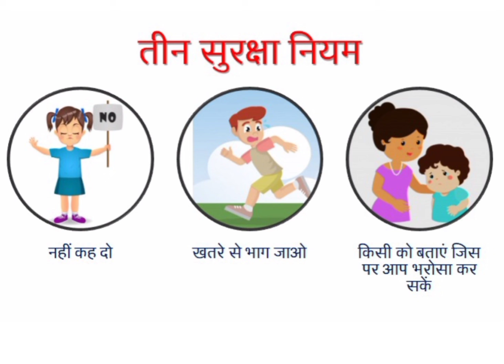Safety from Strangers